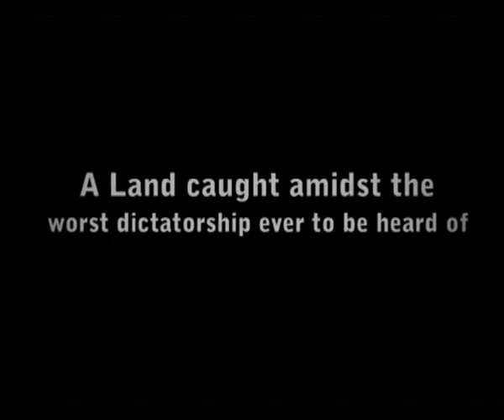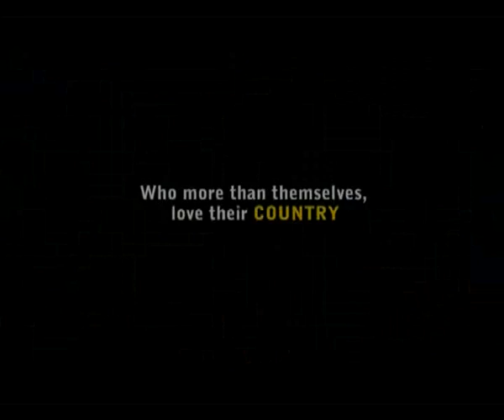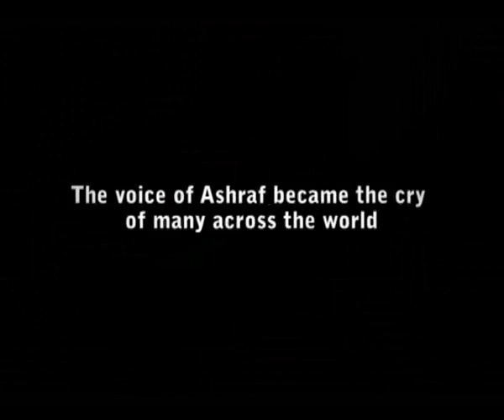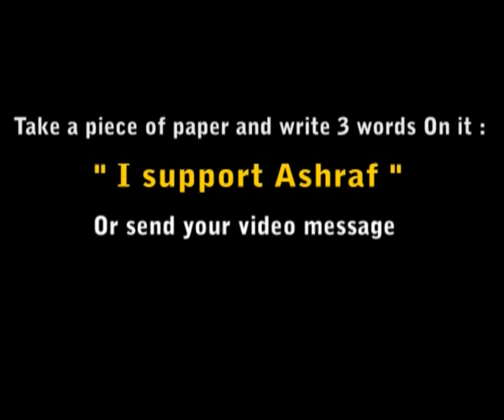solidarity with Ashraf trailer2 tas